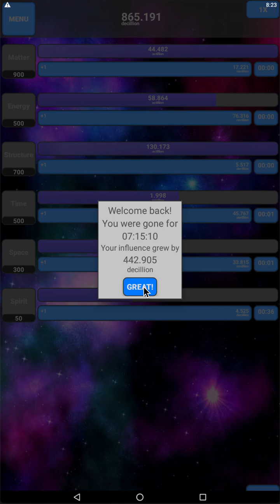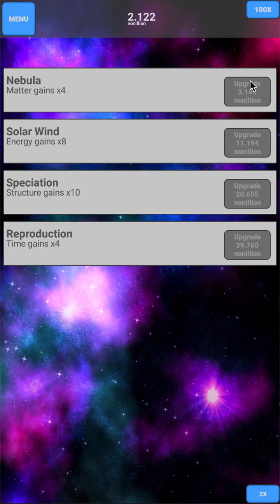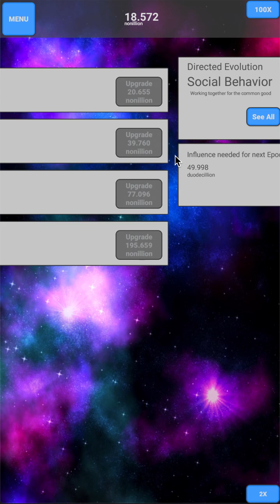Spark Old Version GamePlay #10: ~530 Billion Knowledge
New Multiplier Gained: x32.8